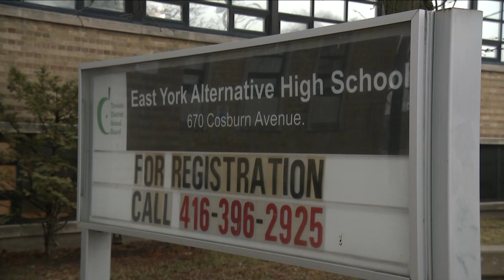Police called after replica toy gun brought to Etobicoke school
Another disturbing incident at a TDSB school has led to police being called in this time it involved a replica toy gun. Cp24's Lindsay Biscaia is at Lanor Junior Middle School this morning.